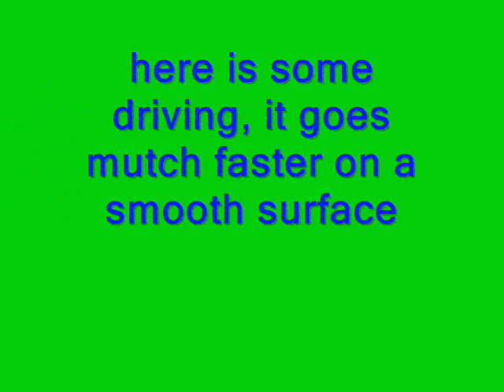super-modified losi micro-t, EXTREMELY FAST, mods and short clip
my super modified losi micro-t pics and short clip of it's speed, soon to get a radar gun on it, finally got a vid of it, not on the vid, but i have dsm2 for it aswell